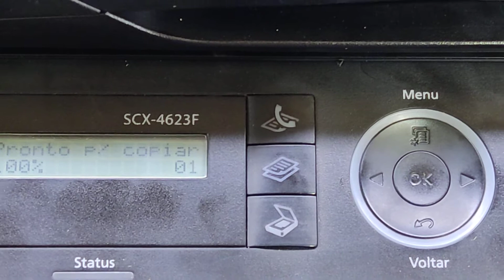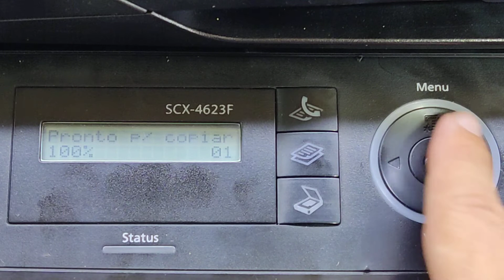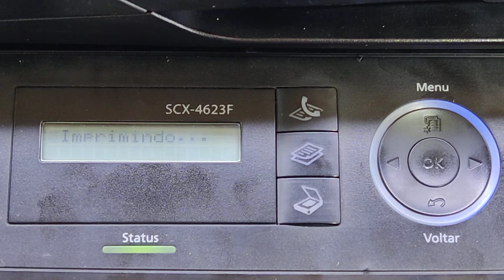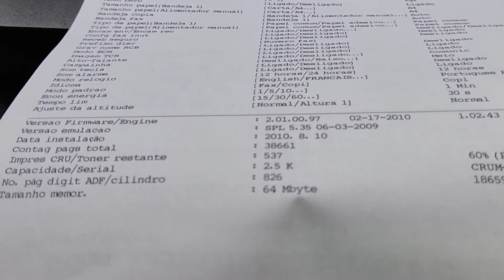Como tirar a leitura de contadores da impressora Samsung SCX 4623F/SCX-4600 - Configuração.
Olá pessoal, neste vídeo, estou mostrando como tirar a leitura dos contadores, relatórios com informações de suprimentos da impressora Samsung SCX-4623F / SCX-4600, onde consta toda a configuração da impressora, além de seus contadores e a vida útil dos suprimentos.
Muito obrigado!
Abraços !!

OBS.: AJUDE O CANAL À CRESCER FAZENDO UMA DOAÇÃO DE QUALQUER VALOR DESEJADO EM PIX PARA COMPRA DE NOVOS EQUIPAMENTOS E MELHORAMENTO DA QUALIDADE DOS VÍDEOS . ESTAMOS CONSTANTEMENTE BUSCANDO FORMAS CADA VEZ MELHOR PARA MOSTRAR O MELHOR CONTEÚDO DIGITAL AFIM DE AJUDAR À TODOS COM CONHECIMENTOS ADQUIRIDOS AO LONGO DE VÁRIOS ANOS.

NÚMERO DO PIX : 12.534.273/0001-03 ( MGLL IMPRESSORAS )

LINKS QUE PODERÃO AJUDAR :

Como tirar cópias no vidro e no Adf na impressora Samsung SCX 4623f/SCX-4600 - Passo a passo .
Como tirar cópias de identidade de forma rápida usando a função CÓPIA ID na SCX-4623/4600 no painel.
Como fazer a troca do toner da impressora Samsung SCX- 4600, SCX- 4623 - TESTES DE IMPRESSÕES .
Como fazer a troca do painel completo, scanner, flat do scanner da Impressora Samsung SCX-4600, 4623

- Link de como identificar o IP da rede, ativação DHCP da impressora Lexmark X264dn, X464dn, X203n, X204n.

- Link de como fazer o reset do foto condutor, tirando a mensagem trocar kit FC da Lexmark X264,x464,X203,X204.

Como fazer o reset do foto condutor (conjunto de imagem) e toner da impressora brother MFC 7860dw.

Duas formas de como ajustar o idioma do inglês para o português na impressora MFC - 7860DW.

Como trocar a unidade fusora da impressora M4020, M4070, M4075, M3305  e auto teste via painel.